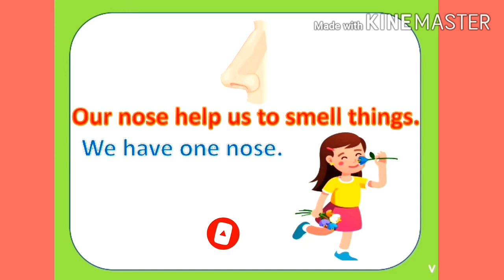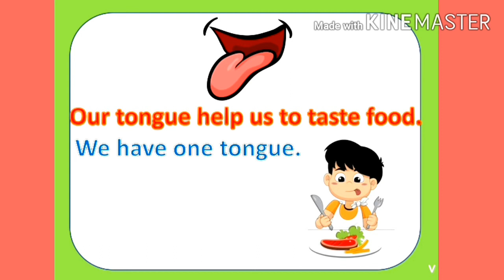Our sense organs || EVS ( Class 1 &2) || Human sense of organs and their Functions # for kids || Q&A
reverse counting, Backward counting 1 to 100

Using this, that , these and those

:- Counting numbers for kids in English.

: animals and their sounds...with pictures

:- Parts of body and their function.

Hindi varnamala geet , Hindi Phonic song,